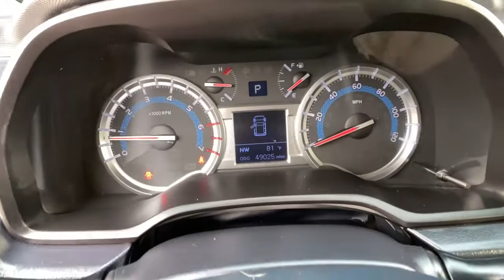2017 Toyota 4Runner Carson City, Reno, Northern Nevada, Dayton, Lake Tahoe, NV 145541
Super White Used 2017 Toyota 4Runner available in Carson City, Nevada at Carson City Toyota. Servicing the Reno, Northern Nevada,  Dayton, Lake Tahoe, NV area.

Introducing the  2017 Toyota 4Runner.  Now is the perfect time to start a fresh new chapter in your travelling life. Take a closer look at this vehicle. Its design and features represent an outstanding value.
1 LCD Monitor In The Front,1625# Maximum Payload,2 Seatback Storage Pockets,2-stage unlocking doors,23 Gal. Fuel Tank,3.727 Axle Ratio,4-Way Passenger Seat,4-Wheel Disc Brakes w/4-Wheel ABS  Front And Rear Vented Discs  Brake Assist  Hill Descent Control and Hill Hold Control,40-20-40 Folding Split-Bench Front Facing Manual Reclining Fold Forward Seatback Rear Seat,4WD selector (electronic hi-lo),4WD type (part time),5 12V DC Power Outlets,5 12V DC Power Outlets and 1 AC Power Outlet,72-Amp/Hr 750CCA Maintenance-Free Battery,8 Speakers,8-Way Driver Seat,A-TRAC ABS And Driveline Traction Control,ABS (4-wheel),Active head restraints (dual front),Air Filtration,Air filtration,Airbag Occupancy Sensor,Airbag deactivation (occupant sensing passenger),Analog Display,Antenna type (diversity),Antenna type (mast),Anti-theft system (alarm),Anti-theft system (engine immobilizer),Armrests (rear center with cupholders),Armrests (rear folding),Assist handle (front),Assist handle (rear),Auto Locking Hubs,Auto Off Projector Beam Halogen Daytime Running Headlamps,Axle ratio (3.73),Back-Up Camera,Battery (maintenance-free),Battery saver,Black Side Windows Trim  Black Front Windshield Trim and Black Rear Window Trim,Body side reinforcements (side impact door beams),Body-Colored Front Bumper w/1 Tow Hook,Body-Colored Power Heated Side Mirrors w/Manual Folding,Body-Colored Rear Step Bumper,Braking assist,Camera system (rearview),Cargo Space Lights,Cargo area light,Carpet Floor Trim,Center console (front console with armrest and storage),Center console trim (simulated alloy),Child safety door locks,Child seat anchors (LATCH system),Chrome Bodyside Insert  Rocker Panel Extensions and Body-Colored Fender Flares,Chrome Door Handles,Class III Towing Equipment -inc: Hitch,Clearcoat Paint,Clock,Connected in-car apps (weather),Courtesy lights (door),Cruise Control w/Steering Wheel Controls,Cruise control,Crumple zones (front),Crumple zones (rear),Cupholders (front),Cupholders (rear),Curtain 1st  2nd And 3rd Row Airbags,Day-Night Rearview Mirror,Daytime running lights,Deep Tinted Glass,Delayed Accessory Power,Digital odometer,Door handle color (body-color),Double Wishbone Front Suspension w/Coil Springs,Driver And Passenger Knee Airbag,Driver And Passenger Visor Vanity Mirrors w/Driver And Passenger Illumination  Driver And Passenger Auxiliary Mirror,Driver Foot Rest,Driver information system,Driver seat power adjustments (8),Driver seat power adjustments (height),Driver seat power adjustments (lumbar),Driver seat power adjustments (reclining),Dual Stage Driver And Passenger Front Airbags,Dual Stage Driver And Passenger Seat-Mounted Side Airbags,Electroluminescent instrumentation,Electronic Stability Control (ESC),Electronic brakeforce distribution,Electronic messaging assistance (voice operated),Electronic messaging assistance (with read function),Emergency locking retractors (front),Emergency locking retractors (rear),Energy absorbing steering column,Engine Immobilizer,Engine: 4.0L V6 DOHC SMPI,Entune Safety Connect Tracker System,Exhaust tip color (stainless-steel),External temperature display,FOB Controls -inc: Windows,Fade-To-Off Interior Lighting,Fender lip moldings (body-color),Floor material (carpet),Front And Rear Anti-Roll Bars,Front Bucket Seats -inc: 8-way power-adjustable drivers seat w/power lumbar support and 4-way adjustable front passenger seat,Front Center Armrest and Rear Center Armrest,Front Cupholder,Front Fog Lamps,Front Map Lights,Front air conditioning,Front air conditioning zones (single),Front airbags (dual),Front brake diamete